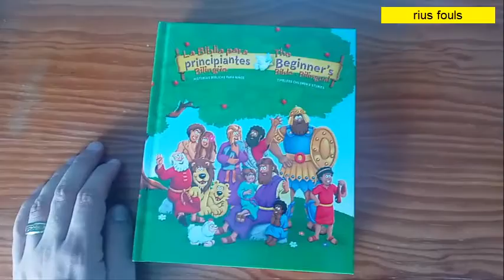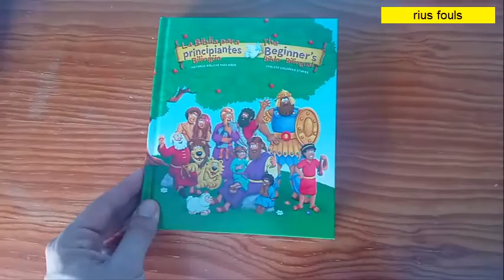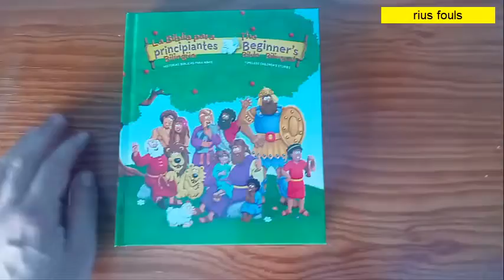jesus ante el sanedrin evangelio juan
jesus ante el sanedrin jesus es interrogado por el sumo sacerdote caifas y los suyos y se hara un juicio para saber cual sera la condena.